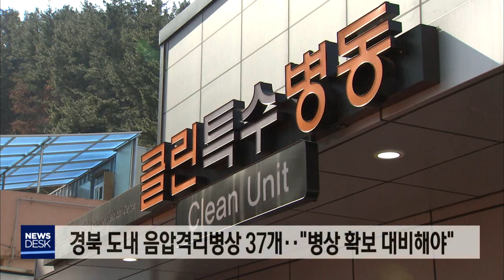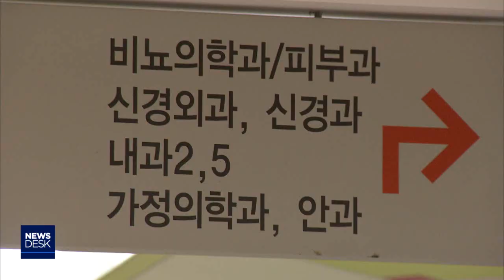도립병원 소산명령‥"중증환자 어쩌나…"-박상완[포항MBC뉴스]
◀ＡＮＣ▶
코로나19의 대유행에 대비해 경상북도 내
3개 의료원의 입원환자들에게 사상 최초로
'소산 명령'이 내려졌습니다.

이번 주말까지 모든 병실을 비우고
코로나 환자 격리시설로 전환하는 내용인데,
중증 환자들을 비롯한 기존 환자들의
의료 공백이 우려되고 있습니다.

박상완 기자가 보도합니다.
           ◀ＥＮＤ▶
           ◀ＶＣＲ▶
포항, 김천, 안동의료원 등
경상북도 3개 의료원에 대해
사상 최초로 '소산 명령'이 내려졌습니다.

이에 따라 28일까지 모든 병실을 비우고
코로나 환자 격리시설로 전환됩니다.

사실상 코로나19 전시 체제에 돌입했습니다.

보건복지부의 소산 명령에 따라
경북도는 포항, 김천, 안동 의료원의
입원 환자들을 28일까지 모두 비우고
코로나19 환자만 전담 입원시키는
비상대응체제를 가동합니다.

현재 도내 음압격리병상은 37개로,
병상 부족이 예상됨에 따라 특정 병원을 폐쇄해
코로나19 환자들만 전담 치료하게 되며
의료진과 직원 등 병동 전체가
완치 이후까지 함께 격리됩니다.

◀ＩＮＴ▶경상북도 관계자
"경증인 분들은 자택으로 퇴원해야하고, 계속
치료가 필요한 분들은 보호자 동의를 받아
가지고 (일부 남을수도 있다)
감염병 예방법에 따라 보건복지부에서
명령을 내린 거라 어떻게 할 방법이 없습니다"

정부는 당초 24일까지
도내 의료원에 입원중인 환자 전원을
퇴원 조치할 것을 명령했지만,
증세가 위중한 환자들도 많아 경상북도는
28일까지 순차적으로 진행하기로 했습니다.

◀ＩＮＴ▶경상북도 관계자 (1번 01:02)
"(21일)소산 명령은 떨어졌는데, 우리가 공문을
받기로는 단계별로 하도록 되어 있어요.
오늘까지 50%, 26일까지 70%, 28일까지 100%
입니다. 모든것은 국가에서 관리하면서
일단 환자가 다 나가야합니다"

하지만 갑자기 퇴원하라는 의료원 측의 말에
환자를 비롯한 가족들은
황당하다는 입장입니다.

◀ＩＮＴ▶김태수/포항의료원 입원환자 가족
"당장에 퇴원시켜서 다른 곳으로 가라. 아니
포항 시내에서 어디로 갑니까? 지금 식사도
못하고 완전히 시간을 다투는 사람들을 갖고,
영덕으로 알아보니, 영덕 병원에서
안 받아준다하고, 이게 국가 병원에서
이런식으로 나오면..."

입원 환자 뿐만 아니라 기존에 통원 치료를
받던 환자들도 새로운 병원을 찾아야 하는
상황에 몰리며 의료공백 우려가
현실화되고 있습니다.

MBC뉴스 박상완입니다.